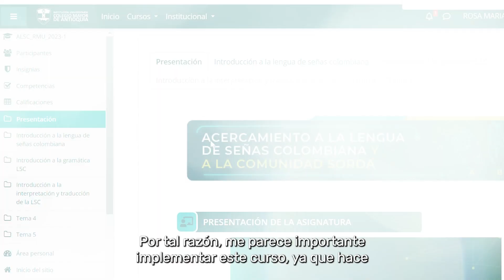Línea 1 Las TIC como mediadoras de enseñanza